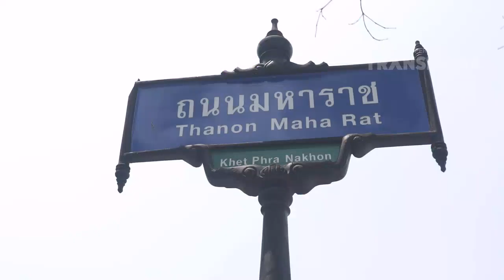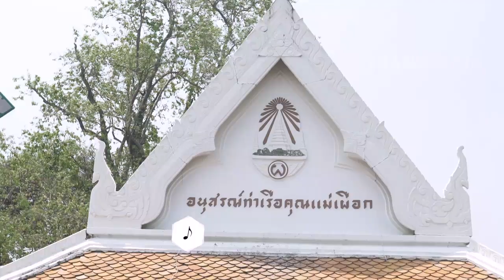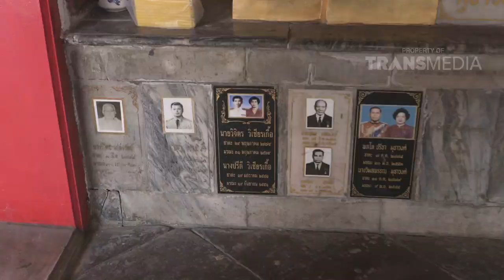COMEDY TRAVELER - Rina Masih Eksplore Thailand Bareng Mantan (08/04/2017) Part 3